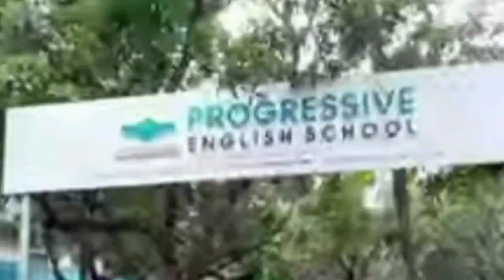Virtual Class Assembly || Class II B || On 22/11/21